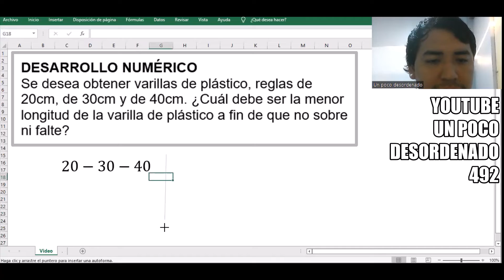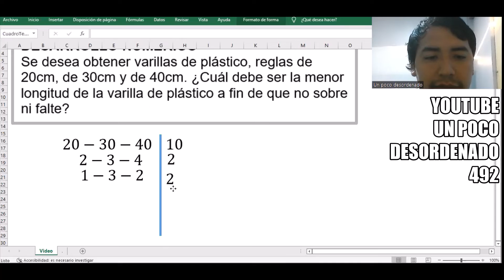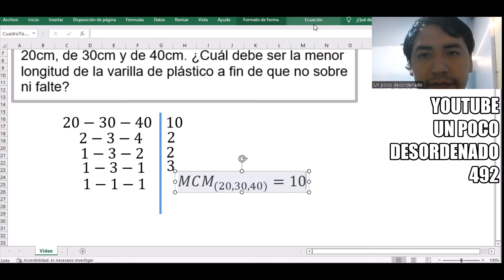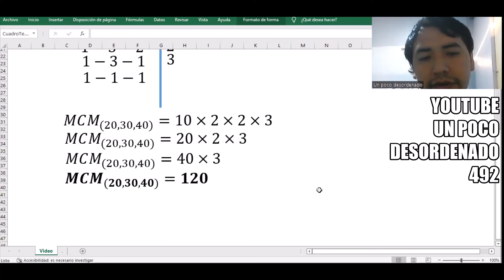682 - Problema resuelto sobre el mínimo común múltiplo en varillas de plástico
DESARROLLO NUMÉRICO
Se desea obtener varillas de plástico, reglas de 20cm, de 30cm y de 40cm. ¿Cuál debe ser la menor longitud de la varilla de plástico a fin de que no sobre ni falte?